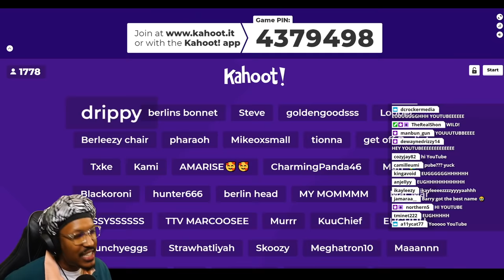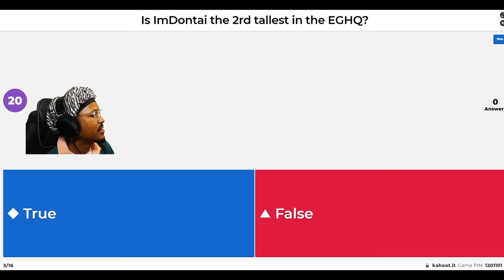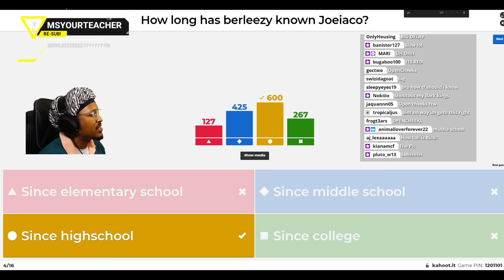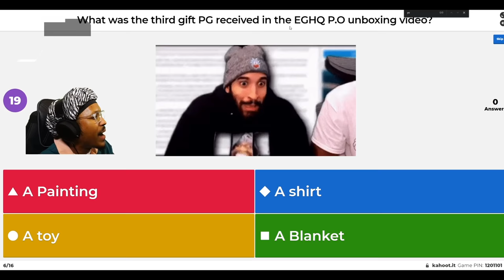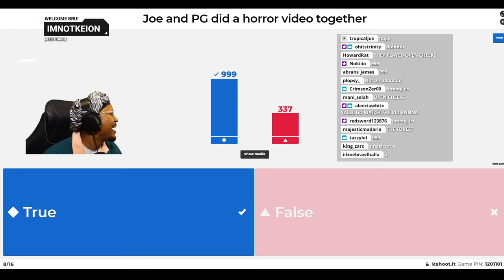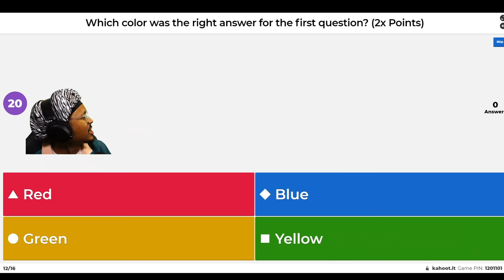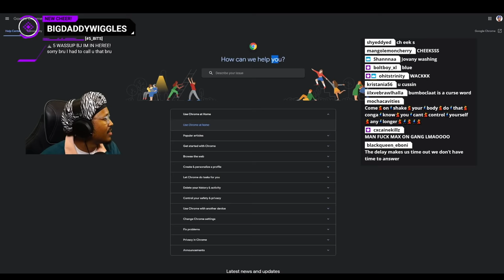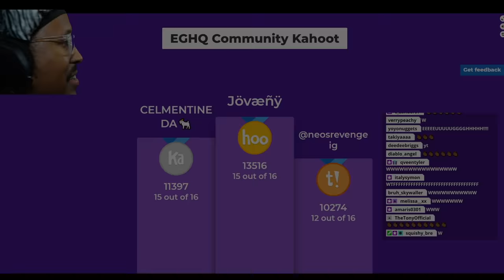Berleezy Plays EEZYGANG Kahoot - Round 2! (Ridiculous Winner Names)